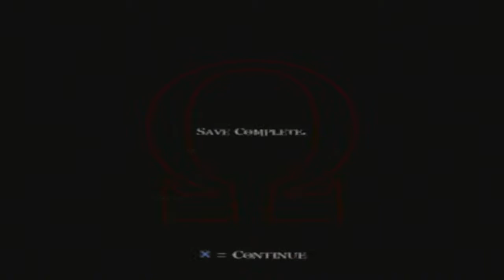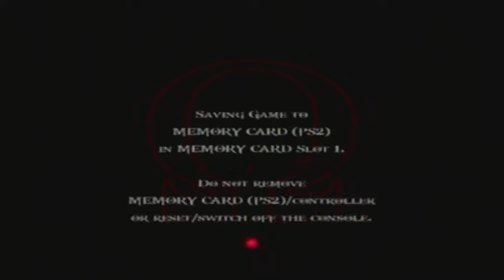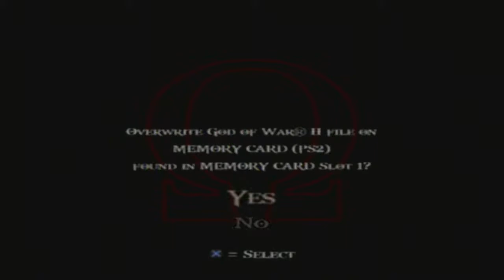Transmissão ao vivo de T'Challa